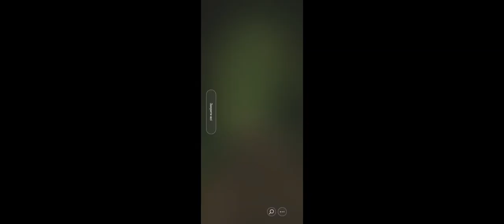Daily challenge failed (01.04.2023)